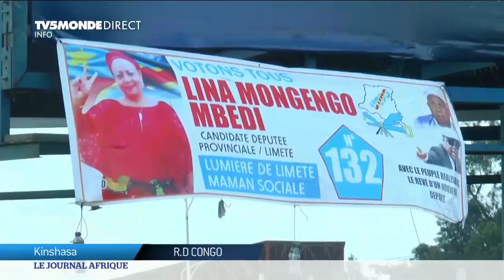La campagne électorale s'ouvre en RDC sur fond de tensions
Ouverture de la campagne électorale en République Démocratique du Congo sur fond de tensions.